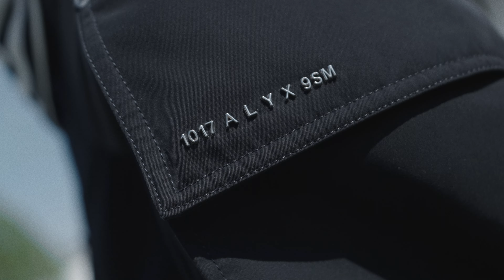EZRA - Lik! (Official Video)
Official Music Video for Lik ! by EZRA

Special thanks to HANA KRNC, NATHAN SOVRÉ, MAJ SEVER & DOMINIK OZ